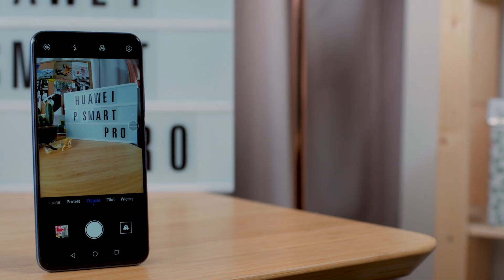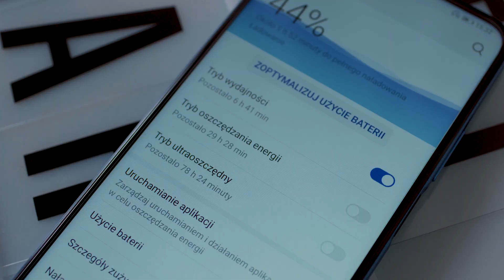Huawei P smart Pro| SZYBKI TEST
Huawei P smart Pro jest dostępny w Orange już za 35,01 zł miesięcznie w Planie Mobilnym 75. Szczegóły